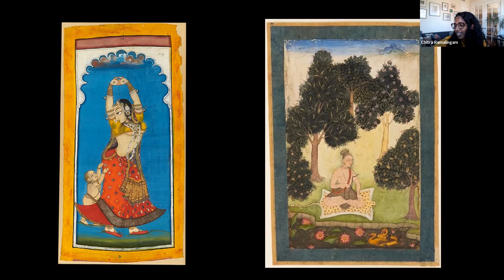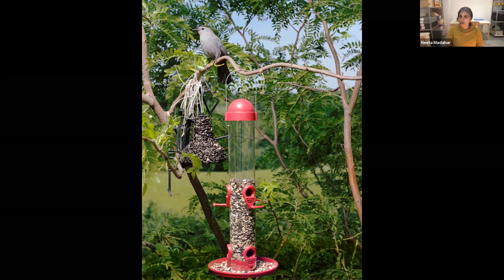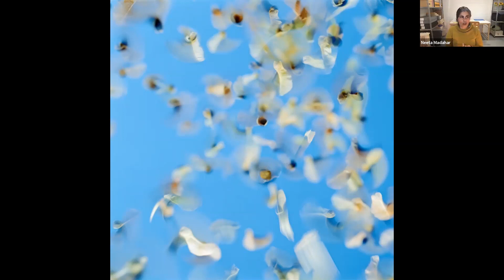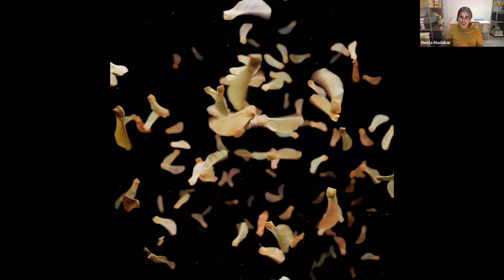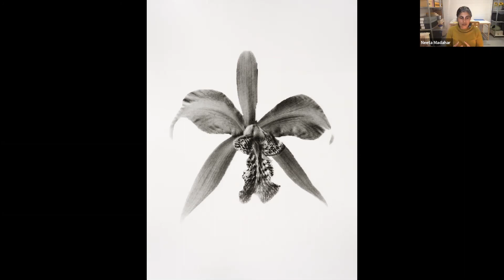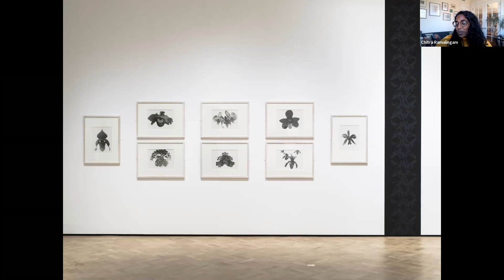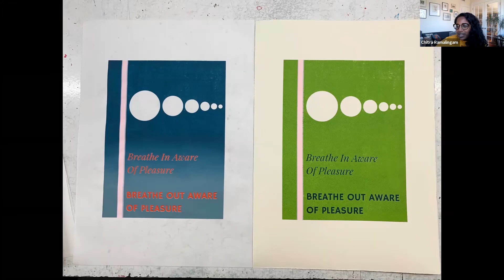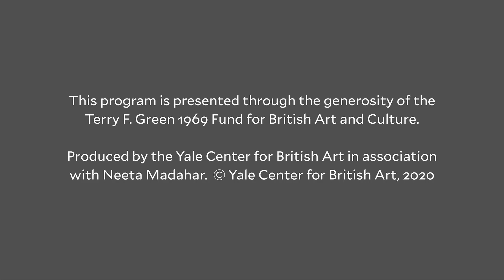at home: Artists in Conversation | Neeta Madahar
Neeta Madahar, artist, in conversation with Chitra Ramalingam, Associate Curator of Photography and Acting Head of Prints and Drawings at the Center

"at home: Artists in Conversation"
Join us for lively and inspiring conversations with some of today’s most notable artists. "at home: Artists in Conversation" brings together curators and artists to discuss various artistic practices and insights into their work. This program was recorded on November 20, 2020, at 12 pm ET.

About Neeta Madahar
Madahar is an interdisciplinary artist, yoga teacher, and Buddhist meditator. From various perspectives, she investigates notions of truth (i.e., what is real versus perception and the power of observation). Constructions of nature and the play between randomness and order are referenced in her art. She also increasingly draws on neuroscientific research about the brain-mind relationship.

Madahar graduated from Winchester School of Art/the University of Southampton, UK, with a BA Honors in Fine Art (1999) and from the School of the Museum of Fine Arts/Tufts University, Boston, with an MFA in Studio Art (2003). She has exhibited internationally including at the National Science and Media Museum, UK, the Kemper Museum of Contemporary Art, and the Yale Center for British Art. Her work is held in many collections such as the Government Art Collection, UK, the Fogg Art Museum, the MIT Art Collection, and the Victoria and Albert Museum, UK.

This program is presented through the generosity of the Terry F. Green 1969 Fund for British Art and Culture.

Image: Neeta Madahar, photo by Neeta Madahar